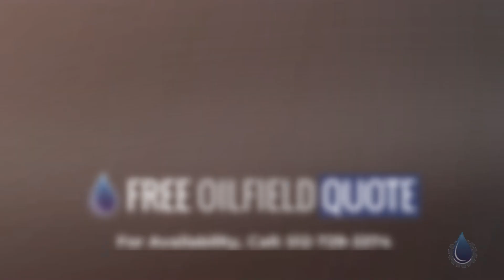Airman 20KW Mobile Diesel Generator in Excellent Condition | USA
Name : Airman 20KW Mobile Diesel Generator
Code : 39902199
Type : Standard
Brand : Airman
Category : Engines/Generators/Motors/Transmissions
subcategory : Generators, Diesel
Price : $37,800.00
Unit : Each (Each)
In Stock : Yes
Location : USA
Condition : Excellent
Available Quantity : 1

Airman 20KW Mobile Diesel Generator Details
• Tier 4F (Final) mobile diesel
• Prime rating: 20KW
• Rental Style on trailer
• Lead time 30-90 days